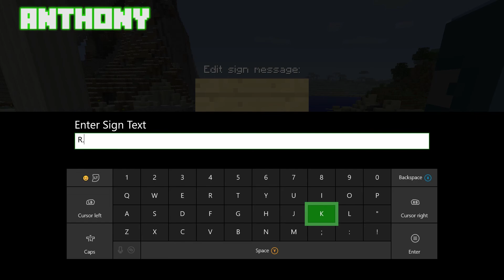Hospital and Graveyard - Minecraft Monday - Episode 48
Anthony and Tommy go and build a hospital. Though because the world of Indecisive Prophecy has no doctors they need a quick way to dispose of the people. Then that is when the graveyard comes in. We hope you enjoy!